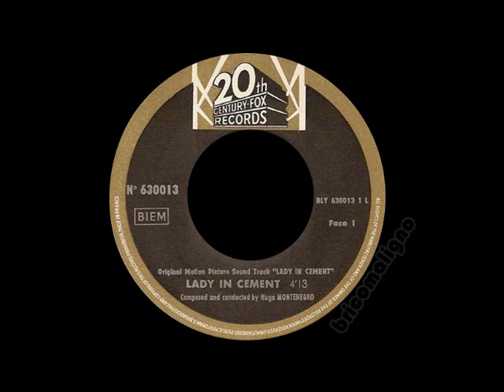Hugo Montenegro - Lady In Cement